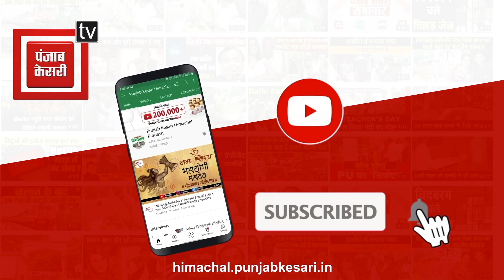शिमला: देखिए... चंद सैकेंड में जलकर राख हुआ दो मंजिला मकान